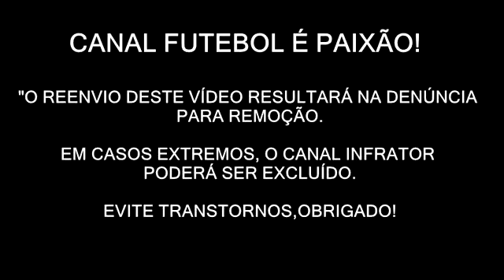Vasco 0 x 1 Atlético PR Melhores Momentos & Gol (COMPLETO) Brasileirão 2017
BAIXE O ONEFOOTBALL GRÁTIS: (Vasco 0 x 1 Atlético-PR) {Vasco 0x1 Atlético-PR} Vasco 0 x 1 Atlético-PR Vasco 0 x 1 Atlético-PR .

Uma partida muito disputada Atlético-pr consegue levar a vistoria sobre o VASCO. Vasco 0 x 1 Atlético-PR Vasco 0 x 1 Atlético-PR - Melhores Momentos .

BAIXE O ONEFOOTBALL GRÁTIS: - BAIXE O ONEFOOTBALL GRÁTIS: Vasco 0X1 Atlético-PR Atlético-PR 1X0 .

BAIXE O ONEFOOTBALL GRÁTIS: BAIXE O ONEFOOTBALL GRÁTIS: Vasco 0 .